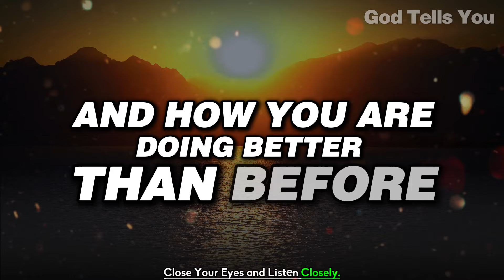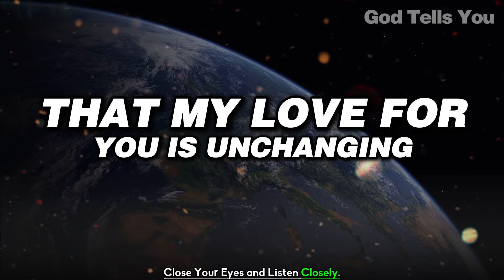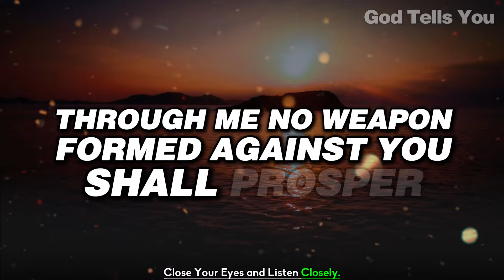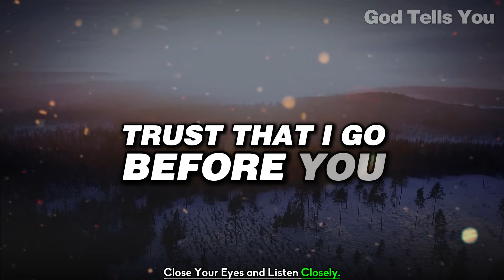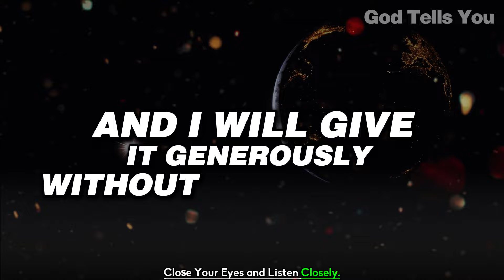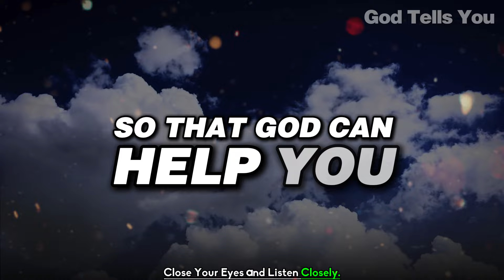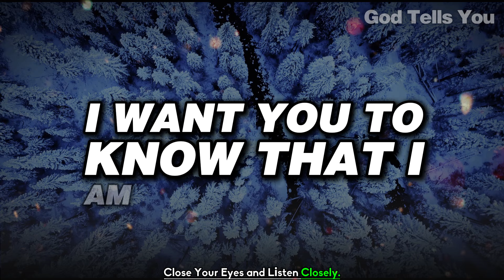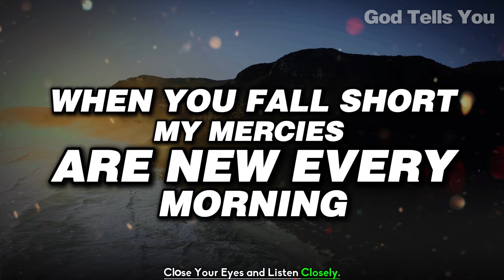God Says ➨DEVIL WILL BE DEAD IF YOU WATCH | God Message Today For You | God Tells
God Says ➨I Will Save You from Death If You...| God Message Today For You | God message | God Tells

god helps
gods message for me today
lord helps
god says
god says today
god message
god message today
bible verses
tarot reading
Financial abundance
abundance meditation
angels message
angels messages
jesus christ
angel message
jesus message
faith quotes
angel number 1111
universe message
today's verse
positive affirmations
jesus affirmations
God
earth angel signs
Money miracle